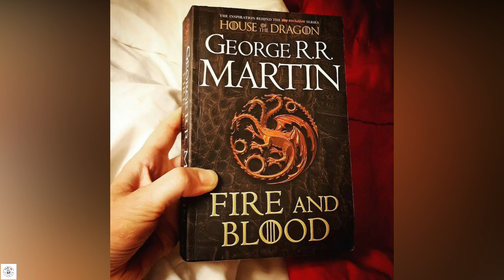রেনিরার প্রতিশোধের আগুন জ্বলবে ! House Of The Dragon Season 2 Trailer :: Explained in Bangla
House Of The Dragon Season 2 Trailer 2024. House Of The Dragon Season 2 Episode 1 Blood and Cheese, Rhaenyra, Aegon II, Aemond Vhagar, Dragon Battles, Winterfell House Stark, Cregan Stark Game Of Thrones Easter Eggs

Covering House of The Dragon Season 2 Trailer. House Of The Dragon Season 2 Episodes. White Walkers and Night King Return. House Of The Dragon Season 2 Episode Preview. House Stark, Winterfell, Cregan Stark Announcement. Why the White Walkers return and what they're doing during the events of  House Of The Dragon.

House Of The Dragon Season 2 Teaser Battle At Rook's Rest. House Of The Dragon Season 2 Episode 1, Episode 2 and Scenes from later episodes. House Of The Dragon Season 2 Episode 4 Scenes. Aemond Targaryen Scene Explained. New Dragonseeds Dragon Riders. New Dragons Explained. House Of The Dragon Season 2 Release Date and Episodes. Lucerys vs Aemond and Vhagar. Rhaenyra Daemon Revenge. and House Of The Dragon Season 3 Episodes.

Daemon Rhaenyra and House Stark Winterfell, other houses of westeros. Vermithor, Arrax Lucerys Dragon, Moondancer Baela, Rhaena Morning, Aegon II Sunfyre, Helaena Targaryen Dreamfyre. Aemond vs Lucerys

Helaena Targaryen Dragon Dreams and how she tells the future. Aegon The Conqueror and Valyria Explained. Daemon Targaryen and Vermithor Explained. Dance of The Dragons Trailer and A Song of Ice And Fire Book Easter Eggs. Jon Snow Daenerys Targaryen Family History and Lore

©Filmy_Bangladeshi